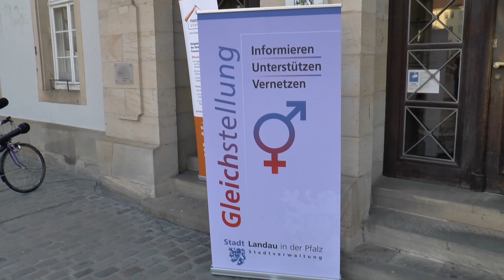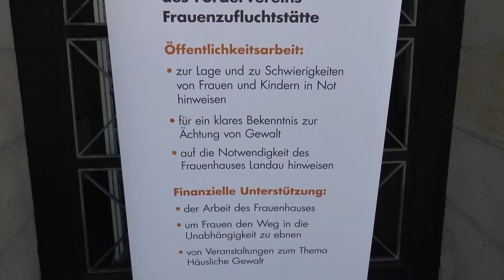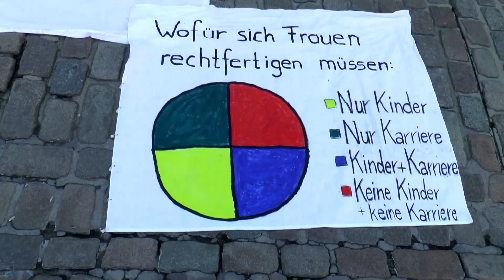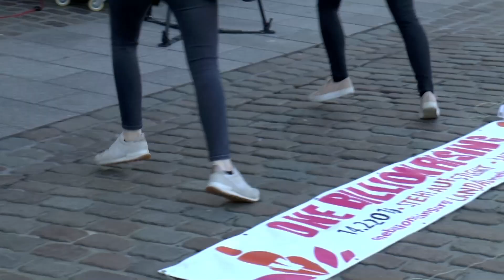One Billion Rising 2019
Aktionstag gegen Gewalt an Frauen. Zusammenfassung des Aktionstages am 14.02.19 in Landau in der Pfalz auf dem Rathausplatz vor dem Rathaus.